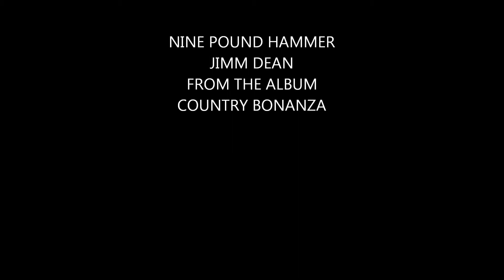NINE POUND HAMMER BY JIMMY DEAN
LIVE PERFORMANCE FROM JIMMY DEAN